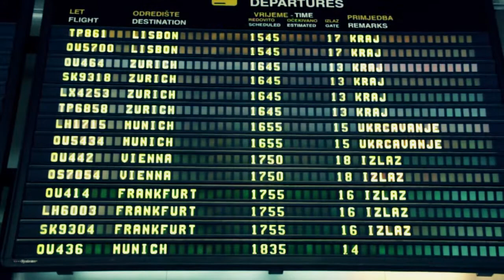Deni's Departure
A short video that was hastily made in memory of my the best friend who went to Australia, on 14th March 2013.